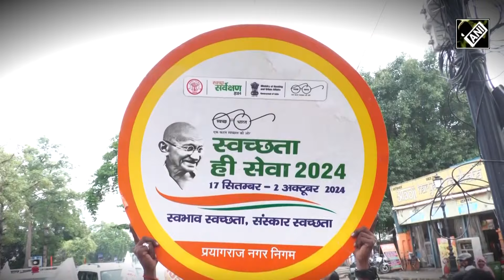Prayagraj: Transgender community rally for ‘Swachh Bharat’ for Maha Kumbh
Transgender community lead an awareness rally for Maha Kumbh cleanliness on September 26 in UP’s Prayagraj. The community also held posters and banner highlighting PM’s initiative of ‘Swachhata Hi Seva 2024’.
Bullets:
The transgender community led an awareness rally for Maha Kumbh cleanliness on September 26 in UP’s Prayagraj
The community also held posters and banners highlighting PM’s initiative of ‘Swachhata Hi Seva 2024’
Swachh Bharat Mission was launched on 2nd October 2014 under a ‘Whole of Government’ approach, making cleanliness ‘everyone’s business’